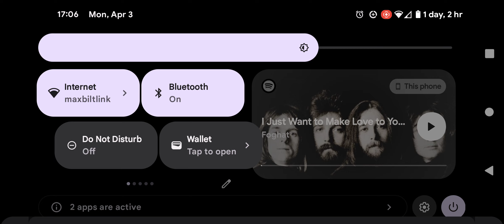An Over 1400 Score: Crossy Road Walkthrough 13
Playing as Rattles. Score 1416